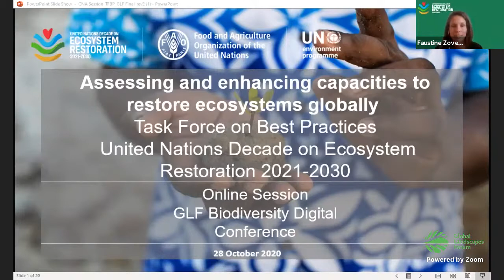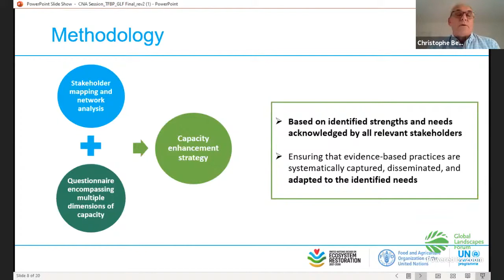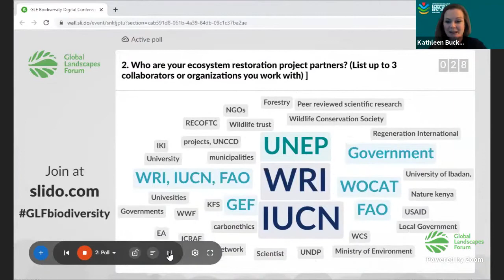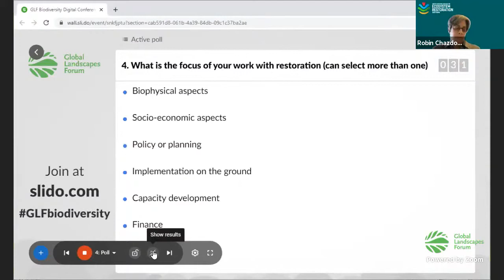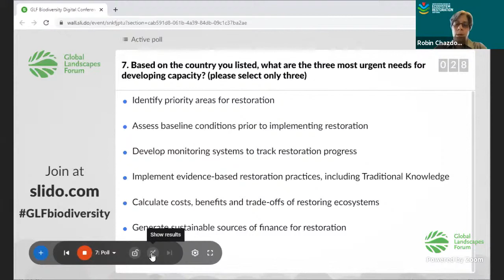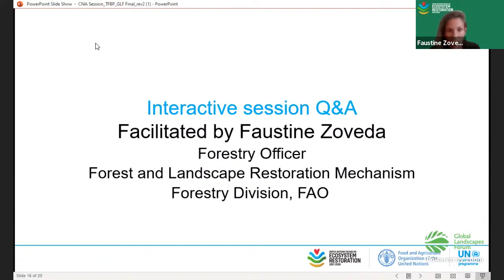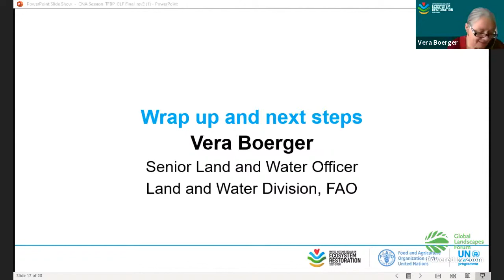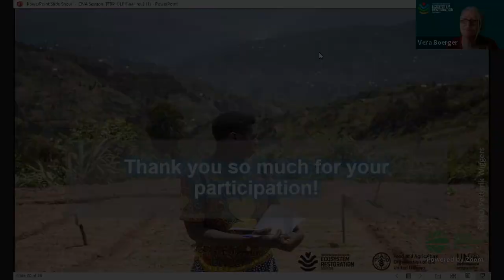Assessing and enhancing capacities to restore ecosystems globally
The United Nations has declared the next decade as the Decade for Ecosystem Restoration and calls for joint efforts and actions to prevent and stop land degradation  worldwide. For this initiatives to be fulfil, the FAO is leading a team to help initiaite this task ; conducting of a  capacity needs assessment 0f what and whose capacity needed to achieve the goals set gor the decade which includes ; global movement,political support and technical capacity.